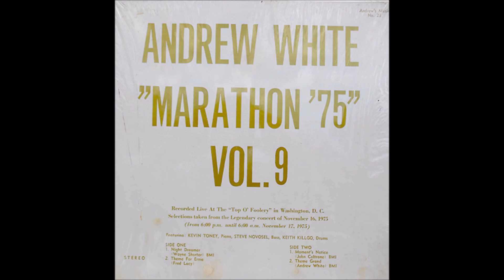Andrew White "Marathon '75 Vol. 9" (Full Album)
Andrew White
"Marathon '75 Vol. 9
Andrew's Music
no. 23

1. Night Dreamer (Wayne Shorter)
2. Theme For Ernie (Fred Lacy)
3. Moment's Notice (John Coltrane)
4. Theme Grand (Andrew White)

Andrew White: saxophone
Kevin Toney: piano
Steve Novosel: bass
Keith Killgo: drums

recorded live at The Top O' Foolery, Washington, DC. Selections taken from the Legendary concert of November 16, 1975 (from 6:00pm to 6:00am November 17, 1975)